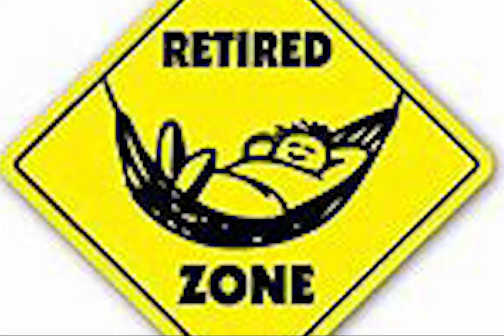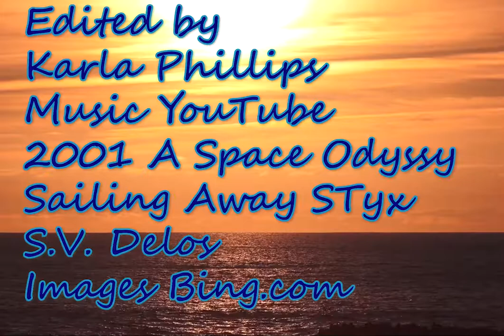SPR Draft-Kphillips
Final project, self directed video.  Is draft of my first sailing channel video, with intro.  Will keep working on and launch South Pacific Reboot channel in new year.